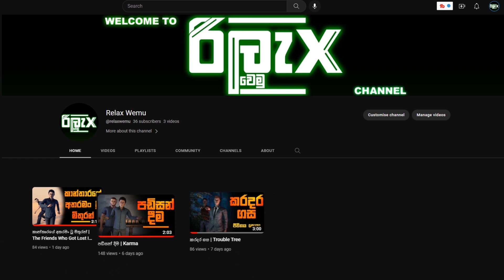ගෙල කැඩුණු කාන්තා අවතාරය | The ghost with a broken neck 😱😱😱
Relax Wemu Youtube Channel

ගෙල කැඩුණු කාන්තා අවතාරය
True Ghost Story
creepy Story
Holman katha
සත්‍ය හොල්මන් කතා
හොල්මන් කතා

True haunted Story